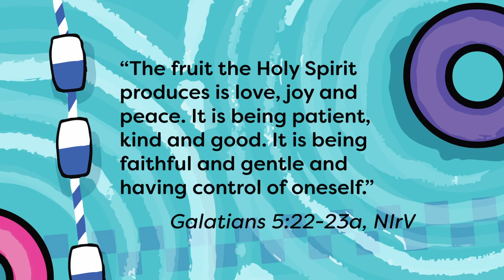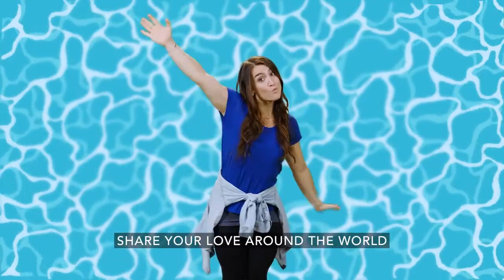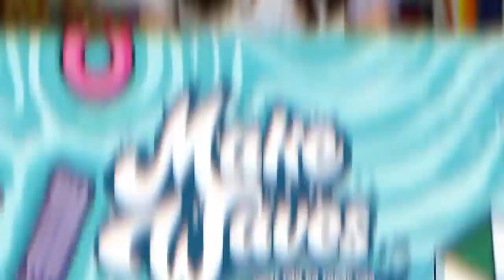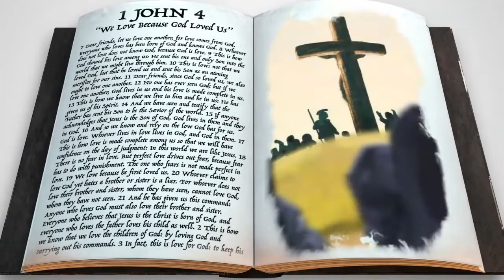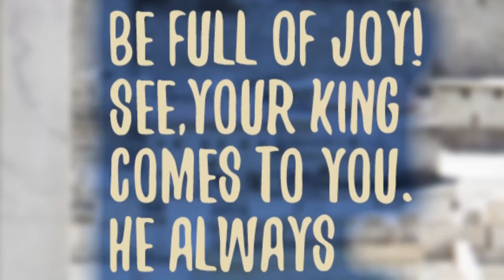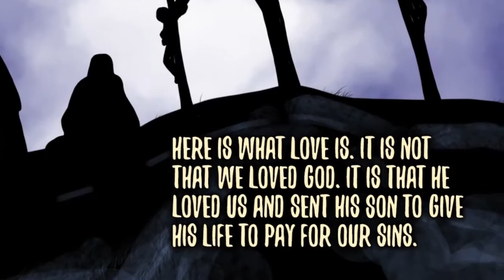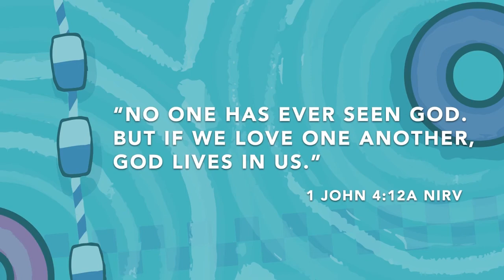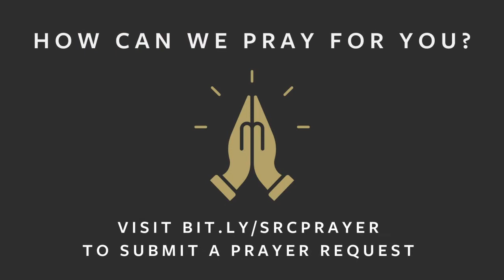[SR] Kids | Elementary | Make Waves | 6.5.22